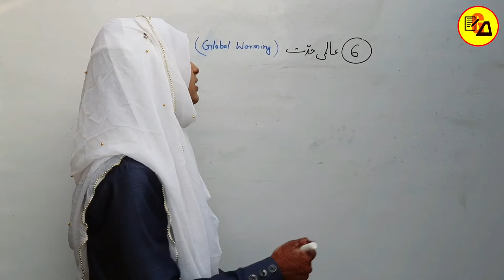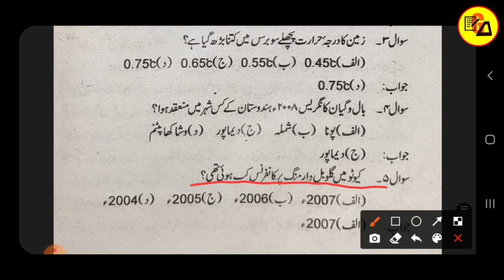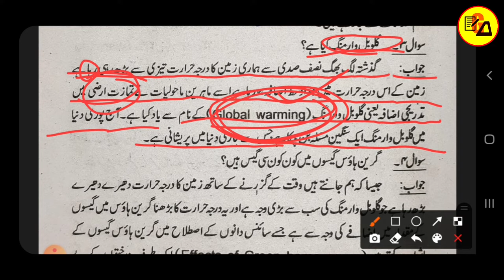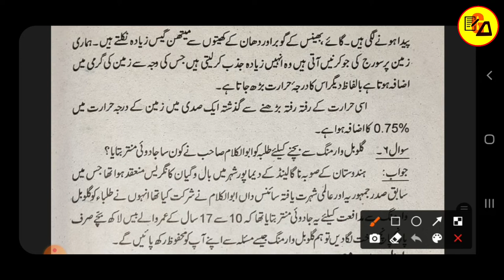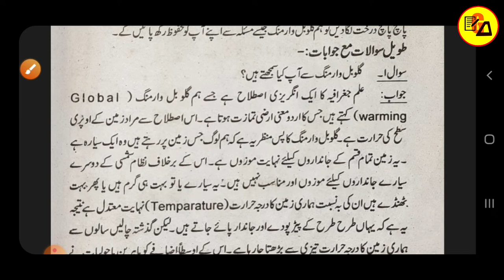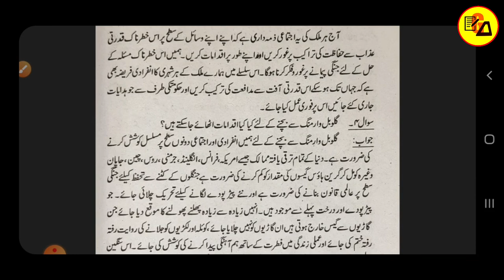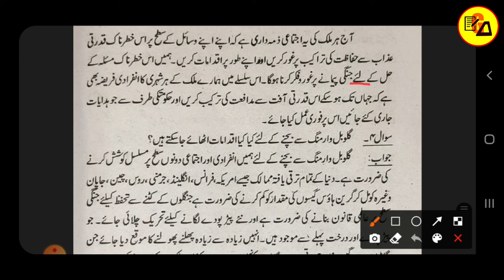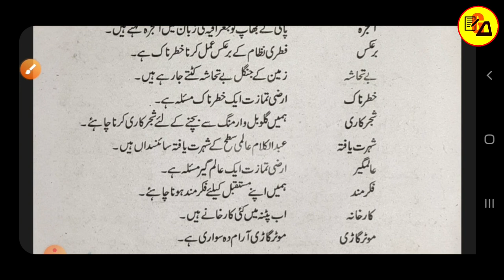Class 10 Urdu Chapter 6 All Question Answer|Aalmi Hiddat|Global Warming Chapter solution|Muskaan Mam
Best Wishes :-

इस वीडियो में कक्षा 10वी उर्दू के दरख़शा किताब से 6वें चैप्टर की समाप्ति प्रश्न-उत्तर के साथ पूरी तरह से कि जा चुकी है जो आपके आने वाले वार्षिक एग्जाम के लिए बहुत ही ज्यादा महत्वपूर्ण साबित होने वाला है इसलिए इस वीडियो को अपने दोस्तों तक पहुंचाने की कोशिश करें ताकि सभी विद्यार्थी इसका फायदा उठा सकें l